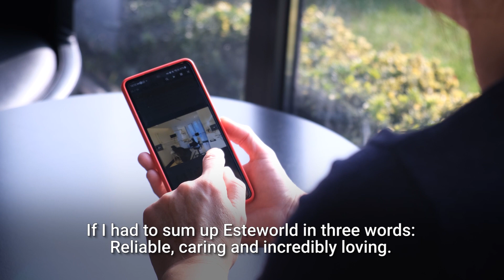Marion Essink | Teeth Whitening | Your Story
Your best life begins with a smile.